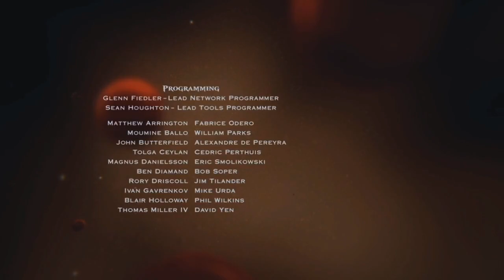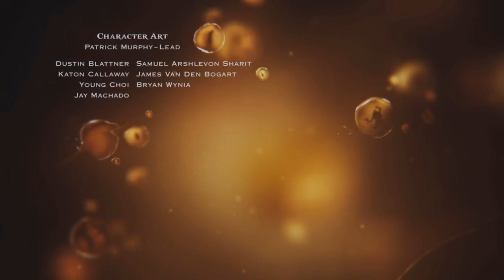EL COMBATE FINAL | GOD OF WAR: ASCENSION #12